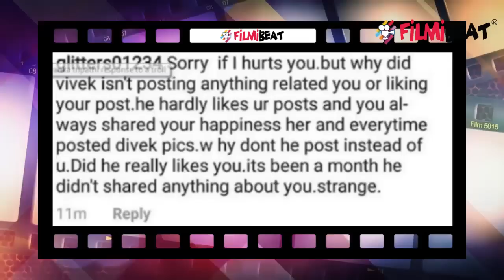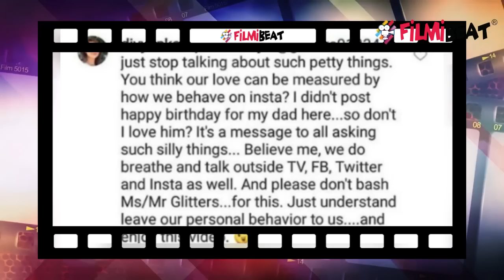Divyanka Tripathi LASHES OUT at Troller, who raises question on RELATIONSHIP with Vivek | FilmiBeat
Divyanka Tripathi is one such easy target, who gets trolled for the tiniest of reasons. When the actress posted a series of pictures on Instagram expressing her excitement over hubby Vivek Dahiya's surprise visit on the sets of her TV show Yeh Hai Mohabbatein, her fans and followers made the pics go viral with their likes and comments. A hater, however, made this happiness shortlived with a comment that questioned her love for husband Vivek Dahiya. The troll wrote how Vivek does not share anything related to Divyanka, and that he does not love her anymore. The comment obviously did not go down well with Divyanka who gave an epic reply.